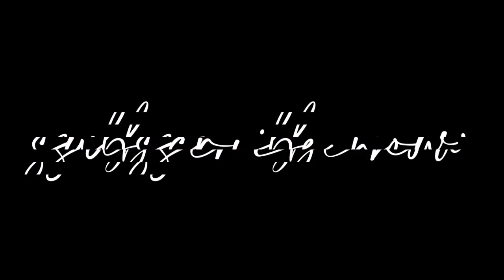13 Times Jesy Nelson Attempted Her HARDEST High Notes